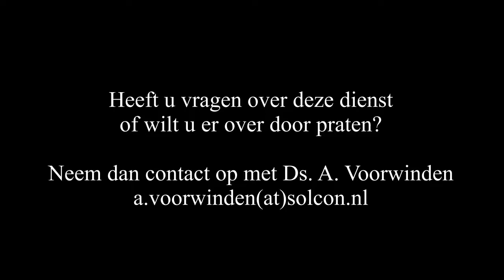21 augustus 2022 morgendienst (doopdienst) | ds. A. Voorwinden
Thema: DE HEERE is mijn Herder.
Schriftlezing: Psalm 23